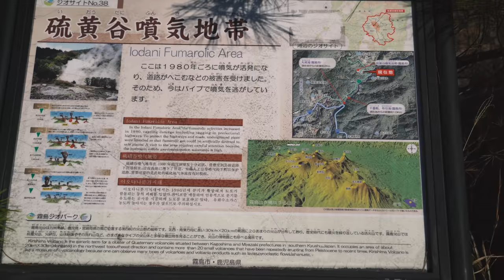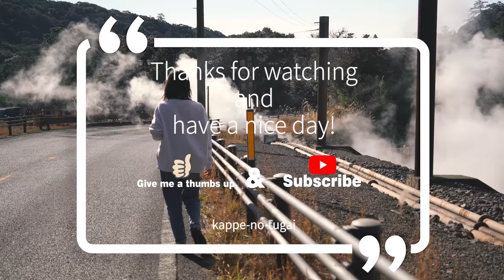[camp] 霜が降る、寒い朝も薪ストーブでぬくぬく出来ました！気持ちのいい朝でした。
今回の動画は、前回のぬくぬくキャンプの後編になります。
寒くなると、芋と餅とおしるこが美味しいですよね！
皆さんの冬のおすすめの食材は何ですか？

それでは気持ちの朝の動画を最後までお付き合いください。

〇今回のキャンプで使用したキャンプ道具はこちら

【Bears Rock】-34度 マミー型 ふっくらと包み込まれる暖かさ 洗える寝袋 冬用 センタージップ 4シーズン

・嫁さん用で購入した布団のような大きな寝袋はこちら
Bears Rock ベアーズロック -30度 寝袋 シュラフ 封筒型 FX-503W

Bears Rock ベアーズロック 寝袋 インナーシュラフ ボアフリース ロングタイプ くるむん

・レトロな見た目に一目惚れしました(笑)
トヨトミ 対流形 石油ストーブ ランタン調 RL-F2500(H) ダークグレー【コンクリ―ト9畳/木造7畳まで】

・OneTigris TIGER ROAR薪ストーブ

・サーモバンテージ 耐熱バンテージ（煙突に巻いてるやつ）

・ケトル（アイアンハンガーと相性バツグン）

・EcoFlow RIVER Max （ポータブル電源）

・キャプテンスタッグ(CAPTAIN STAG)　オイルランタン
　サイズ：　中・ブラック
　価格： ￥2,600（2021年5月19日時点）

■■ご挨拶■■

■■お知らせ■■

チャンネル名「かっぺのつがいの大工」

.カメラ.

.レンズ.

.ジンバル.

.マイク.